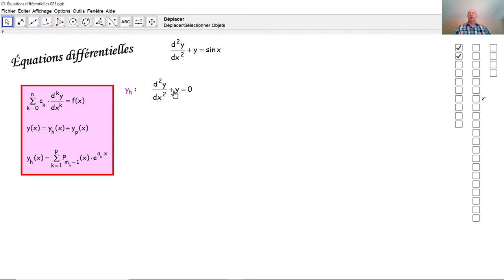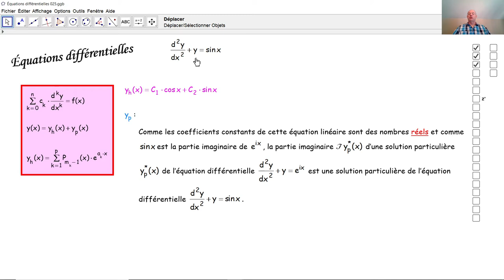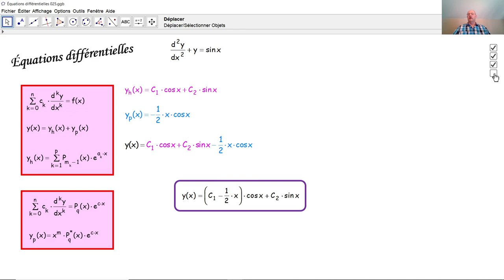Équations différentielles 025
Nous résolvons ici une équation différentielle linéaire et non homogène dont le terme indépendant est trigonométrique.